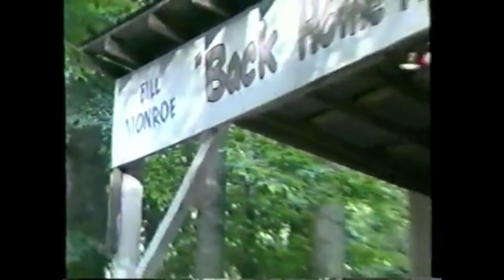Bean Blossom Indiana Bluegrass Festival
I also share this memory to thank all those who helped and followed me in this US adventure.
When I was very young I had the honor and the good fortune to play on stage with Bill Monroe (the father of bluegrass music) at the 12-day Festival in Bean Blossom Indiana.
I was playing in a jam session at the campsite when Bill Monroe came by and after a while he said to me:
"Tonight, come and play with me on the Festival stage"
I played with him for a few days and then he invited me to Nashville on the stage of the Grand Ole Opry!
I publish a short audio of the concert and to follow a Good Morning America video about the Festival.
At 7:28 you will see me with long hair and a thick beard during a jam session.
One of the things I appreciate about this music is that it brings generations together, it's great to see young and old alike meeting and sharing the same passion with enthusiasm.

Condivido questo ricordo anche per ringraziare tutti coloro che mi hanno aiutato e seguito in questa avventura USA.
Da giovanissimo ho avuto l'onore e la fortuna di suonare on stage con Bill Monroe ( il padre della musica bluegrass ) al Festival di 12 giorni in Bean Blossom Indiana.
Suonavo in una jam session nel campeggio quando è passato Bill Monroe e dopo un po' mi ha detto:
"Stasera vieni a suonare con me sul palco del Festival"
Ho suonato per alcuni giorni con lui e in seguito mi ha invitato a Nashville sul palco del Grand Ole Opry!
Pubblico un breve audio del concerto e a seguire un video di Good Morning America sul Festival.
Al minuto 7:28 mi vedrete con capelli lunghi e una folta barba durante una jam session.
Una delle cose che apprezzo di questa musica è che unisce le generazioni, è bello vedere giovani e anziani che si incontrano e condividono la stessa passione con entusiasmo!